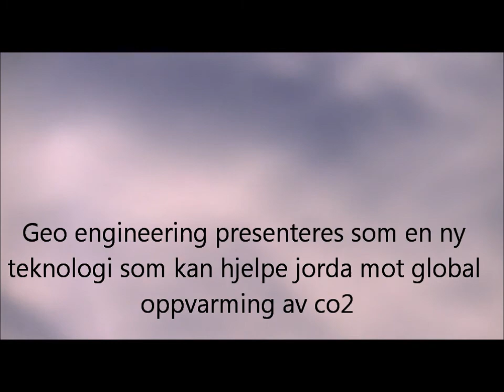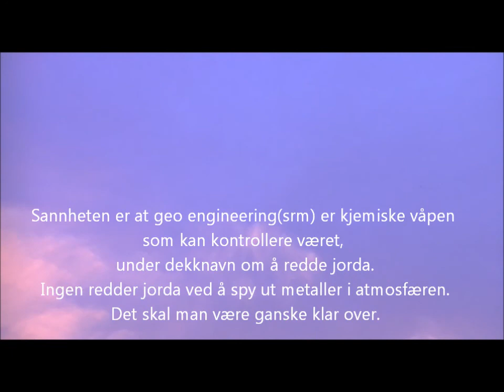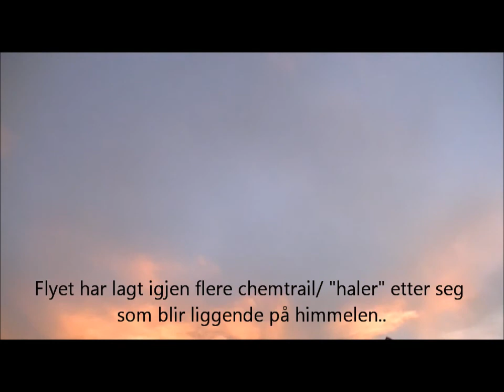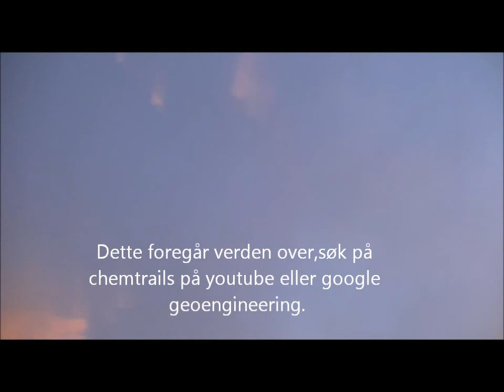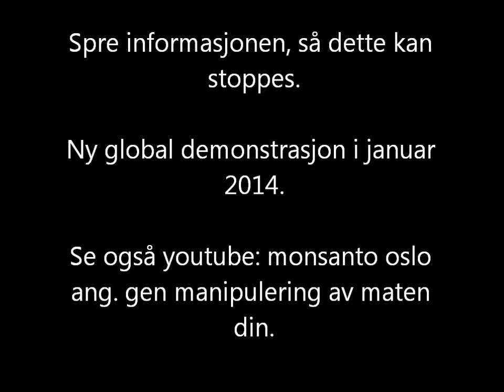SRM OPPEGÅRD 4 12 13 CHEMTRAILS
Se Norge våkner på facebook for mer informasjon om geo engineering/solar radiation management.